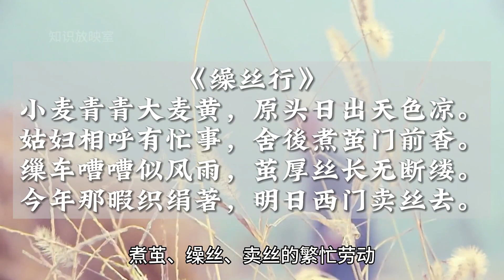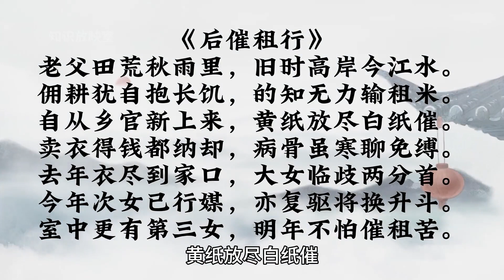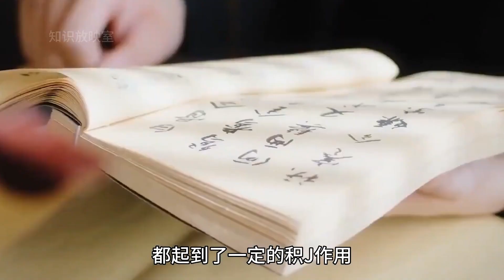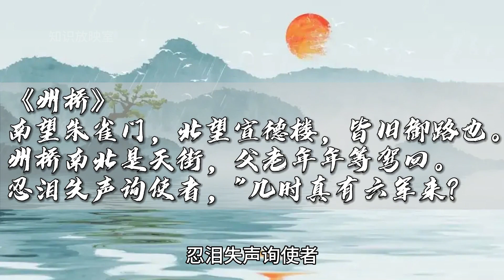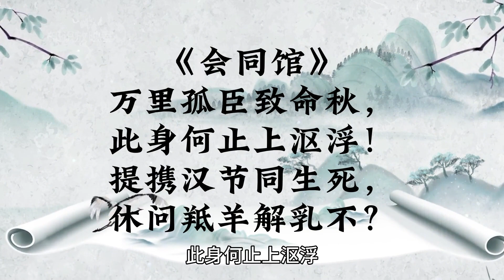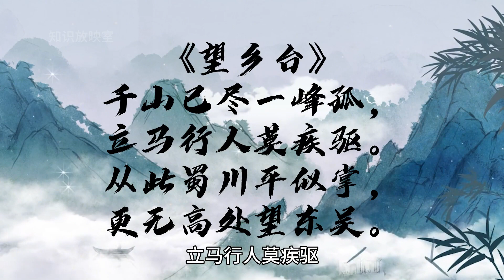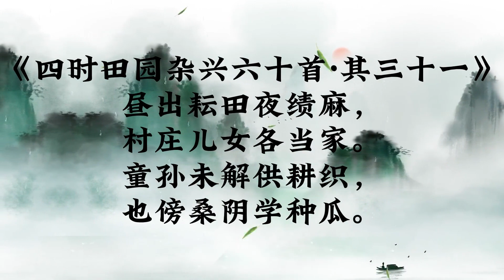一口气看完范成大，田园诗扛把子，出使金国怒怼金主的硬派外交官